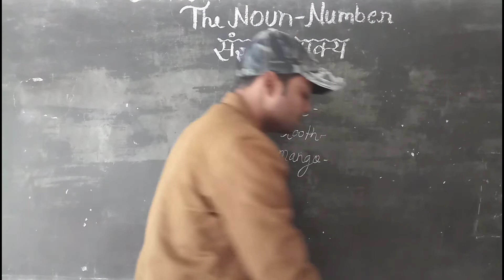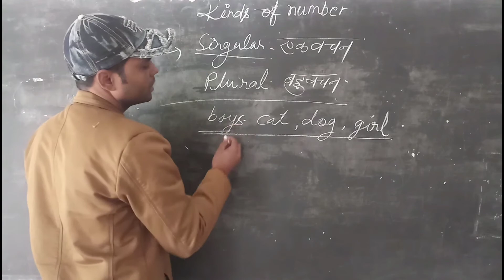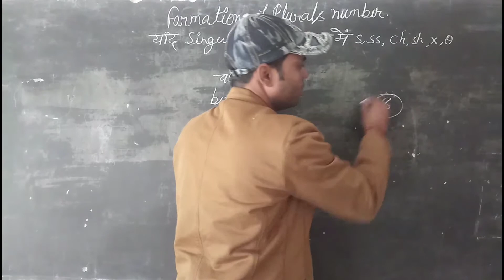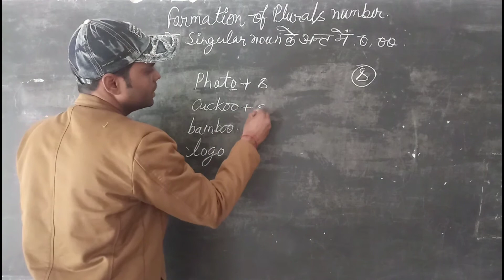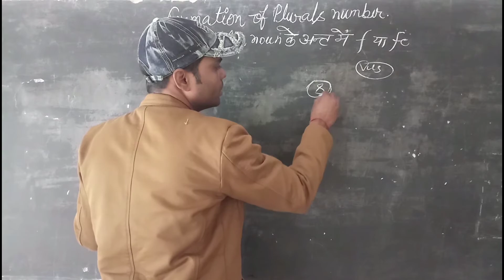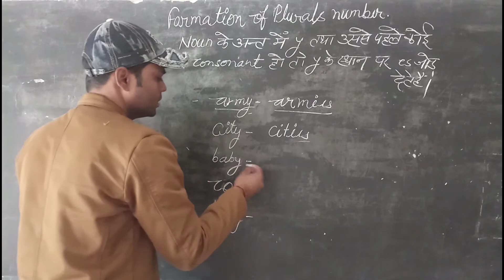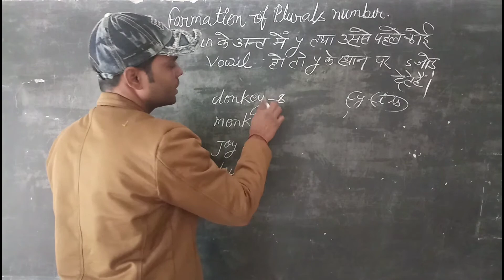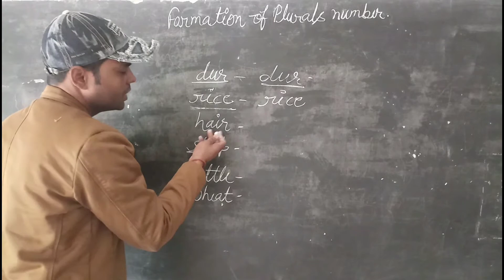noun number singular and plural/singular plural rules/grammar number plural or singular/by my kk sir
नमस्कार दोस्तो
                      मेरा नाम है कौशल।आपके अपने k tube channel में आपका बहुत बहुत स्वागत है।दोस्तो इस वीडियो में बताया है कि the noun- number (number किसे कहते हैं और इसके कितने भाग है singular से plural कैसे बनाते हैं)जो बहुत ही सरल तरह से बताया गया है अतः आप अपनी  life में कभी नहीं भूल सकते हैं।अतः  एक बार आप जरूर देखें और आप हमें इसी तरह से अपना प्यार देते रहें और हम आपके लिए आपके काम की वीडियो लाते रहेगें।

                                                       धन्यबाद
                                                  सबका मंगल हो

video link